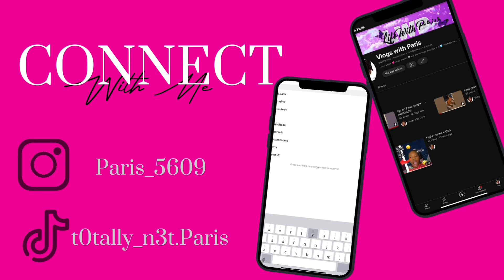Pranking my cousin *she cried* (vlogswithparis).🤭